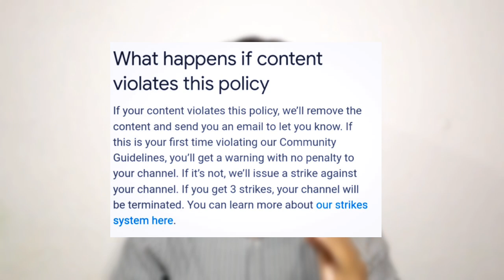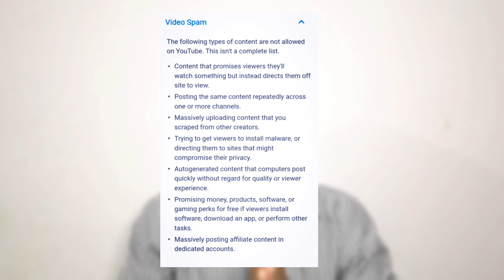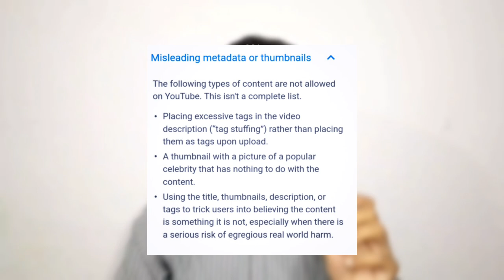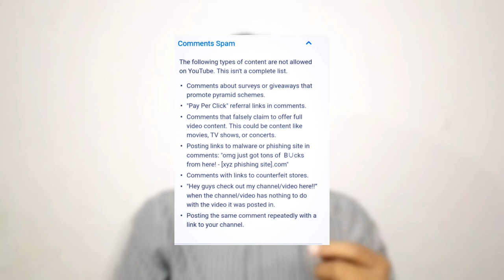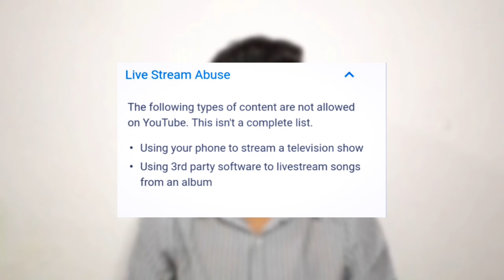Youtube Monetization Update 2021 | Sub For Sub | Misleading Title | Misleading Tags or Keywords🔥🔥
Wassup guys...

Today I'm going to Share New YouTube MONETIZATION Update 2021. Explained fully about Misleading titles tags or keywords added to the titles of videos in order to increase views.

misleading titles
misleading claims policy
misleading metadata detection on youtube
misleading policy
misleading thumbnails
misleading description
comment spam
repetitive comments
sub4sub
monetization reject due to misleading titile
manipulating media